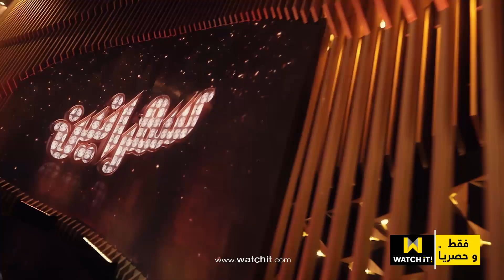النجم "حكيم" في أول حلقات برنامج "سهرانيين" مع النجم أمير كرارة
موسم جديد من "سهرانيين" مع"حكيم" و أمير كرارة فقط و حصرياً على